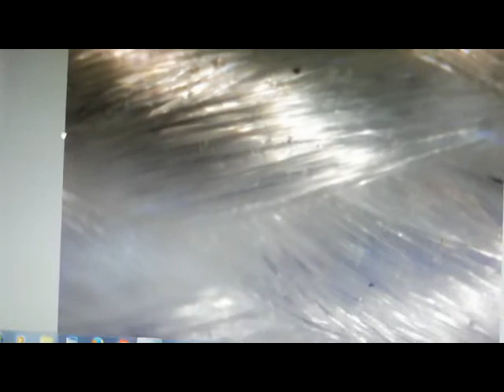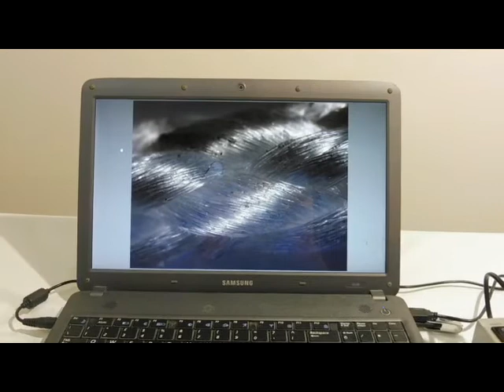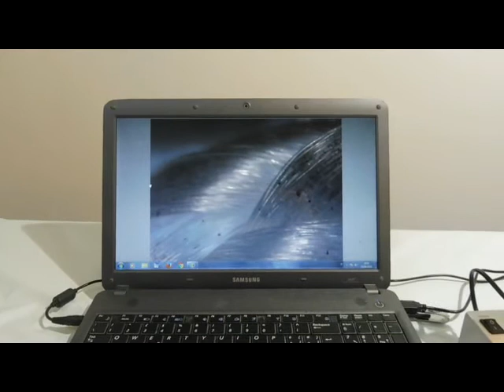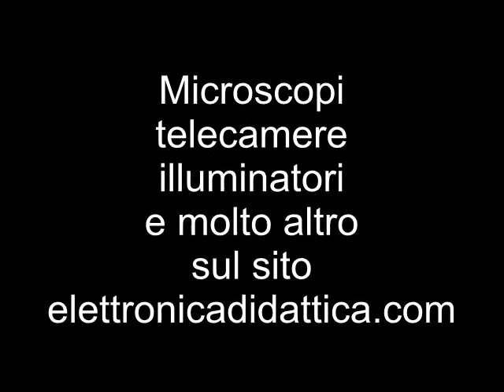Cordoncino in fibra visto al videomicroscopio. La videomicroscopia microscopio telecamera e computer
Ecco cosa significa osservare con un videomicroscopio. La videomicroscopia permette a più persone di osservare contemporaneamente, è possibile salvare immagini e realizzare filmati. Un videomicroscopio è formato da una telecamera da un microscopio ottico e da un computer.
Qui osserviamo un cordoncino in fibra visto con un videomicroscopio